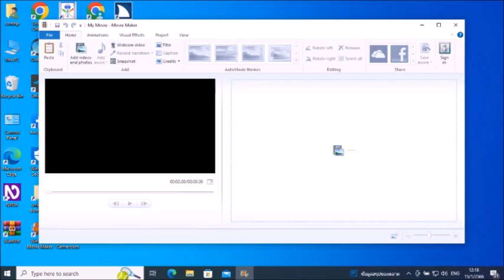สาระน่ารู้ ep 130